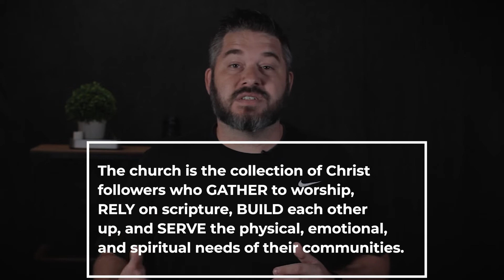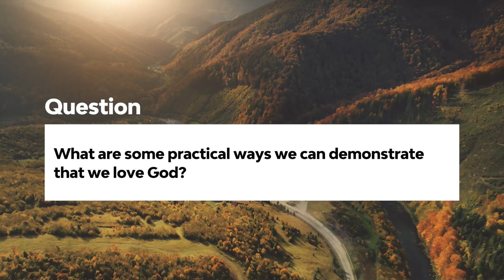Student Ministry Video - May 2nd, 2021